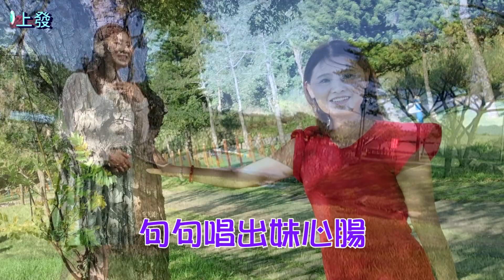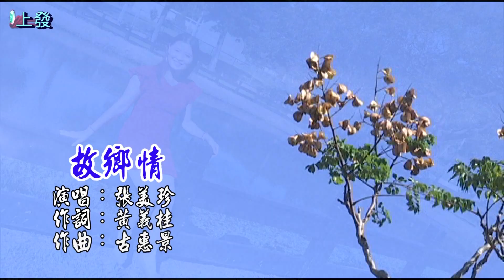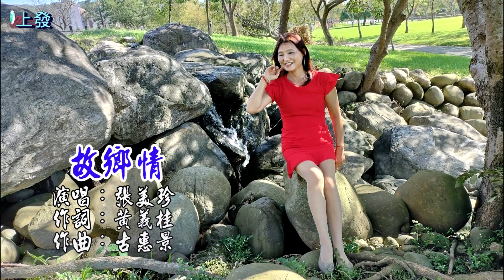故鄉情 C-122張美珍